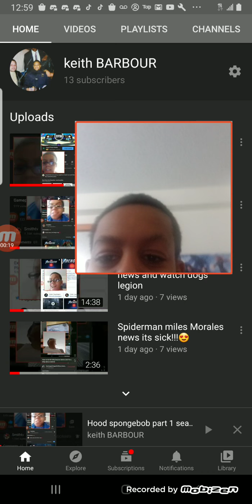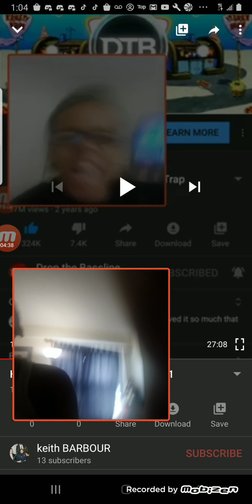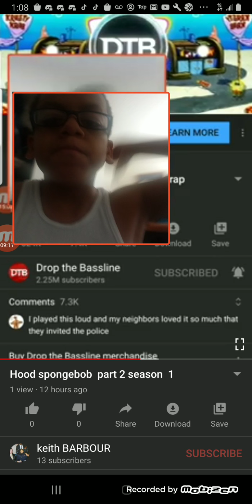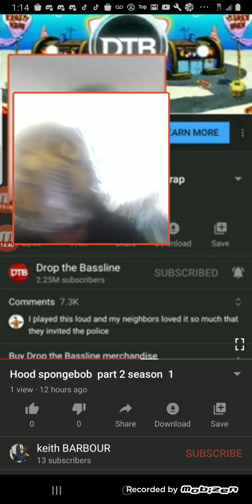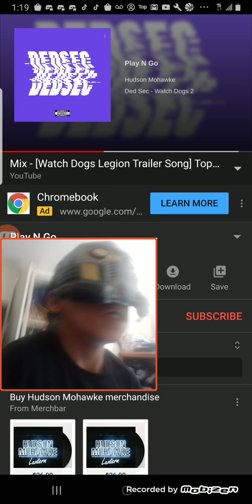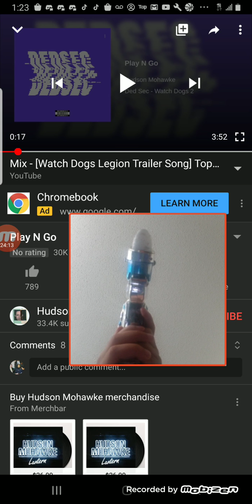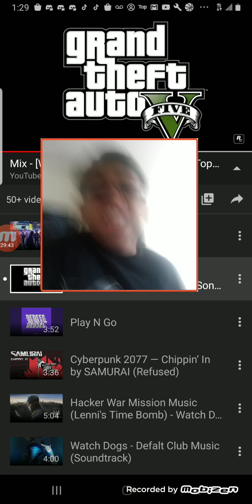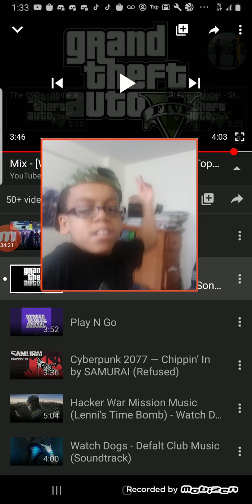Hood spongebob part 3 the heist season 1